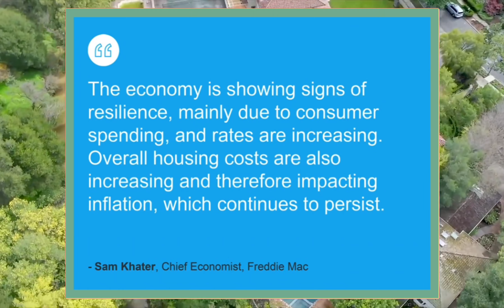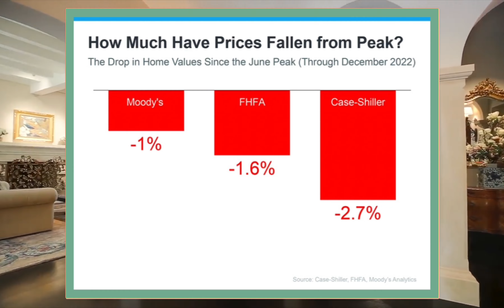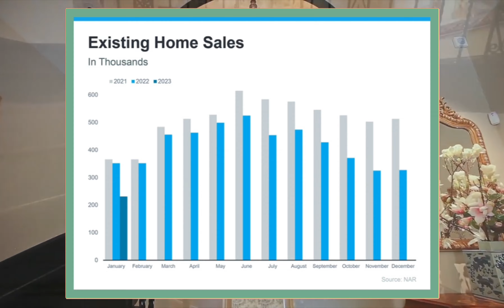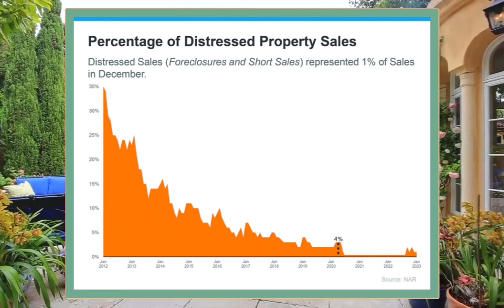2023 March National Market Report - Part 1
As we say around here, a good process drives good results.

If you are thinking of Buying or Selling and are unsure of where to start, I can guide you through the journey.

All I need is your destination and I will be your GPS to get you there.

JACKIE SCHOELERMAN I Coldwell Banker